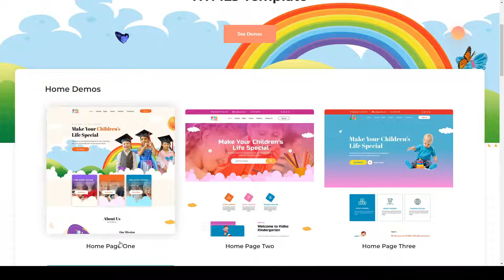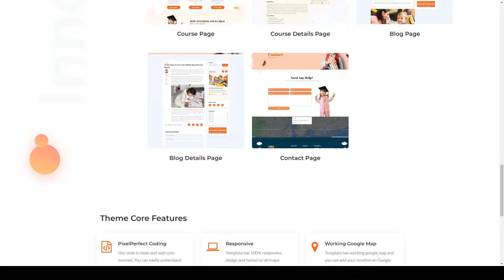Kids Place - Kids Kindergarten and School HTML5 Template education kids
Layout Responsive